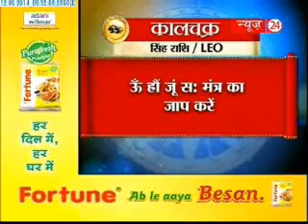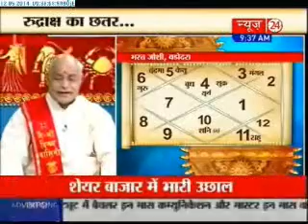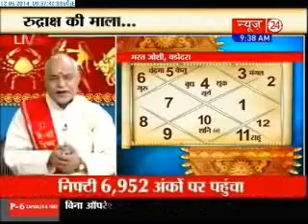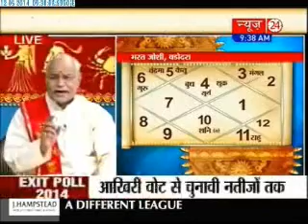Kaalchakra - (12/05/2014)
Watch Kaalchakra with Pandit Suresh Pandey ji.This daily dose of 'Kaal Chakra' aims to give you practical solutions to all of your problems.